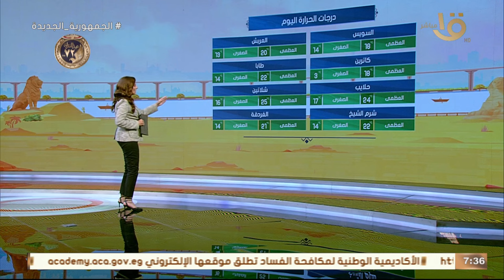أمطار وصقيع.. الأرصاد تحذر من انخفاض جديد في درجات الحرارة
صباح الخير يا مصر | أمطار وصقيع.. الأرصاد تحذر من انخفاض جديد في درجات الحرارة